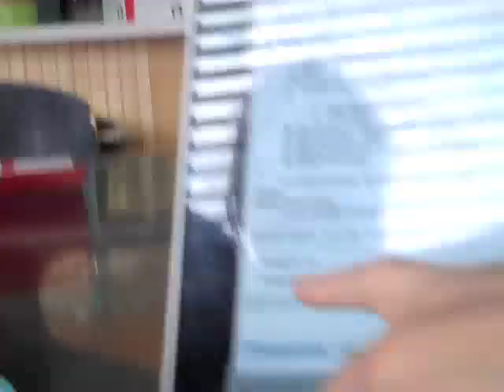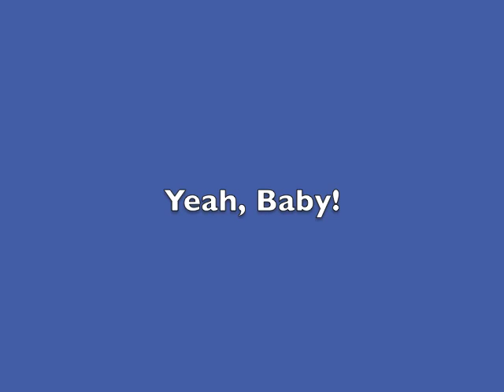Is Scattegories Dangerous?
Boarding on sweet champagne powder ... Nothing Like it in the World.  Scattegories is a Home Wrecking Game!  I'm serious, the mayhem that ensued last night during Family Game Night was CARAZY!  Answer these Questions in our comments page and you could win a Scattegories Game.  Of course you'd have to actually read the descriptions, which I'm not sure anyone but me does, but I guess we'll find out, now won't we?  1)  Can a Hamster Be Happy?  2) Is Dana Point Beach a Body Of Water?  3) Is a habanero pepper a fruit?  YOU tell me.  If no-one reads this and no-one comments maybe someday I'll put this in my vlog.  I just don't want to be embarrassed by putting myself out there with a contest and all and having ZERO responses!!  =0  muaaahaaa ... that's pretty highschool, eh?